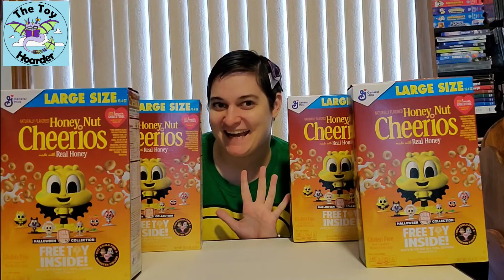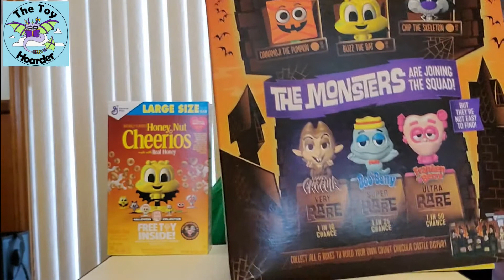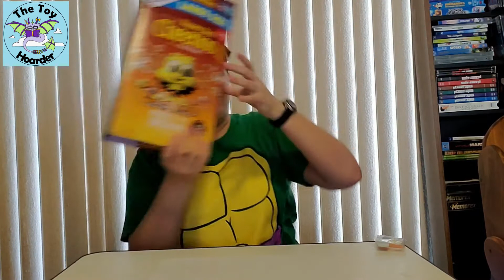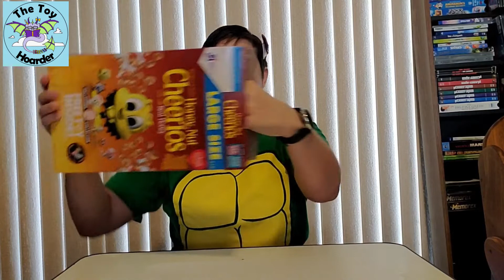Part 2: Cereal Squad Series 2 Halloween Cereal Toys 2021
New 2021 cereal toys! This is series 2 of the cereal squad from General Mills and is including monster cereal toys too! They are all in Halloween costumes! I love Halloween toys and other holiday toys, and I love cereal toys, so this is perfect. Who did I find? Tune in as Elizabeth from The Toy Hoarder unboxes and reviews 4 more boxes she found in Louisiana.

  Instagram:  Instagram.com/TheToyHoarder_  (don't forget the _ )

Want to send fun mail?!
     The Toy Hoarder
     44225 Hwy 445
     Unit 246
     Robert, LA 70455

About:
We love all things fun, innovative, & engagingly educational. Analyzing & reviewing toys is a hobby of ours, along with playing with them, of course. We also have several collectibles, Lego builds, & toy mods (handmade or hand-modified toys). While Toy Story is at the core of our channel, we also branch into tons of other fields including video games, Barbies, dolls, Hot Wheels, dragons, space toys, & much, much more. We are especially fond of toys from animated movies & those that are cleverly designed.
Elizabeth:
  The original Toy Hoarder & the Toy Story fanatic. Backgrounds in Mechanical  Engineering & art.
Dustin:
  The Lego Expert & Collectibles Reviewer, & Star Wars fanatic. Backgrounds in Game Development
  & Design, & law.

It's completely FREE to you & helps support & encourage us!

Have a great time playing!